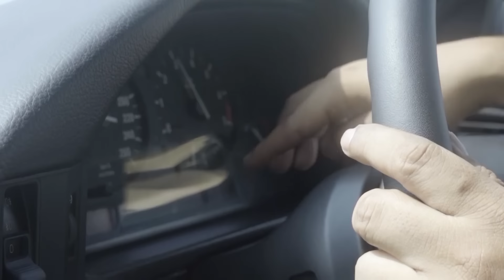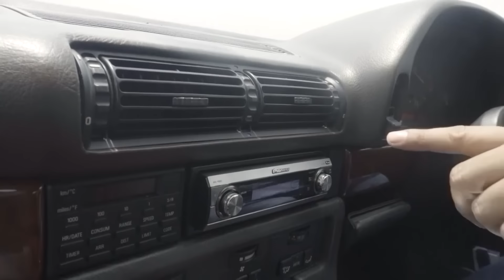BMW 90's CHALLENGE | Part 2: Cirebon - Semarang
Saya bersama dengan om Mobi dan Ridwan Hanif melanjutkan perjalanan BMW 90's Challenge. Kali ini rutenya adalah Cirebon-Semarang dan kami saling bergantian mencoba mobil satu sama lain.

Bagi Anda yang ingin mengecek apakah ada technical updates untuk BMW Anda, klik link di bawah ini: